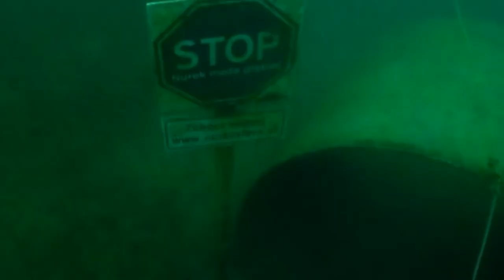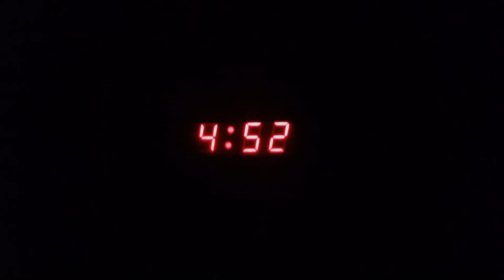Piechcin otchłań TRAILER 2014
muzyka -Transformers 3 - Trailer Music (Dark of the Moon)